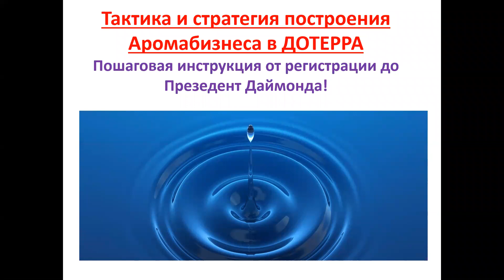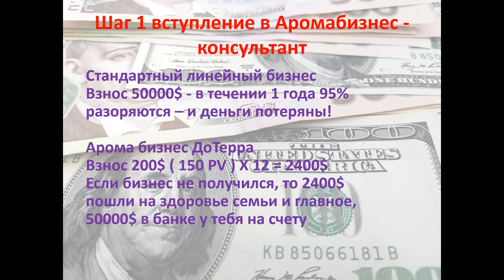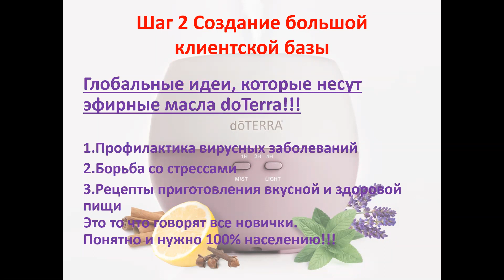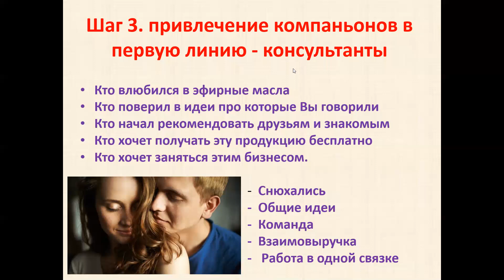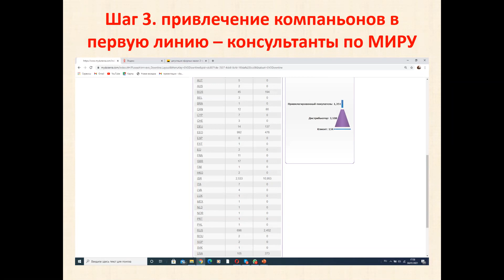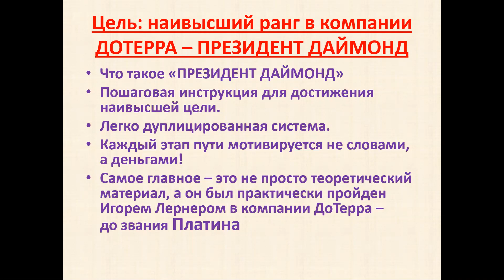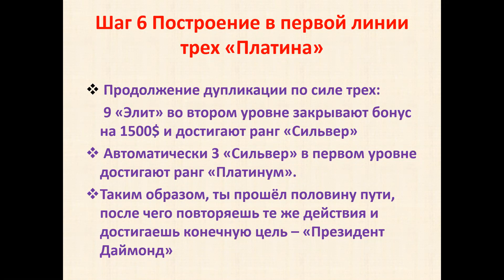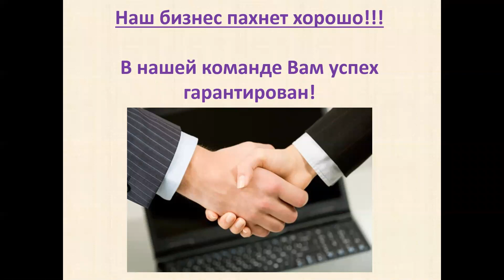Тактика и стратегия Аромабизнеса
Курс "Сетевой бизнес для чайников" дополнительное открытое занятие 6
Тема: "Тактика и стратегия построения аромабизнеса в компании ДоТерра!"
1. Навигатор по всему пути от подписания в компанию до Лидерских Рангов.
2. Пошаговая инструкция построения Аромабизнеса.
3. Стратегия продуктовой политики.
4. Тактика оптимального построения структуры согласно маркетинг плану.
5. Предпринимательская позиция и целостная картина всего вашего бизнеса в ДоТерра.
Есть серьезные предложения, для серьезных людей.